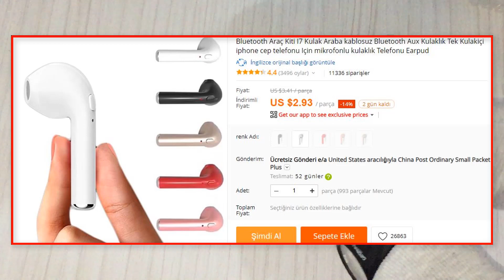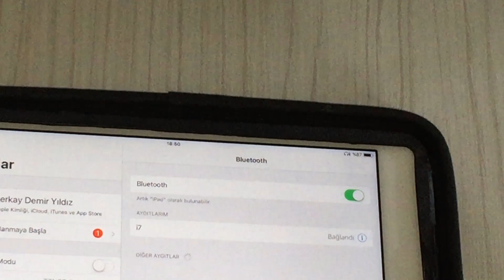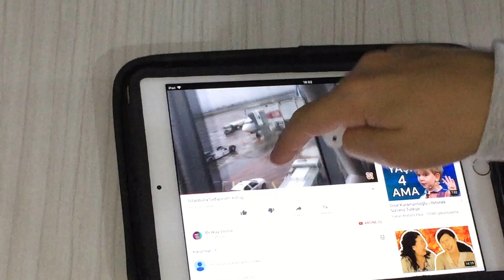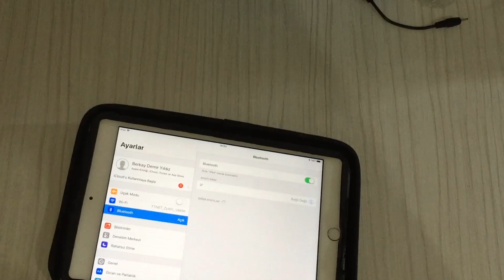İ7 Kablosuz (Bluetooth) Kulaklık - Aliexpress'ten Paket #4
Discord İsmim ve Kodum: BerkayDemirYıldız#2500

UczMinecraft.com adlı siteden " berkaydemir "  promosyon koduyla

Ürünün linki

Hepinize merhaba arkadaşlar ben Berkay arkadaşlar bugün " İ7 Kablosuz (Bluetooth) Kulaklık - Aliexpress'ten Paket #4 "videosuyla sizlerle birlikteyim.Bence çok eğlenceli bir video oldu izlemenizi tavsiye ederim.Kanalıma abone olmayı , videoya like atmayı ve video hakkındaki fikirleri yorum kısmına yazmayı unutmayın.İyi Seyirler...
Tik Tok: @berkaydmr0.yldz (Linkini koyamadım :D)